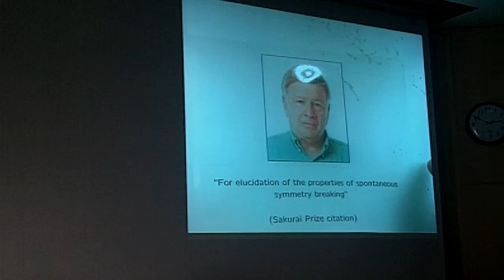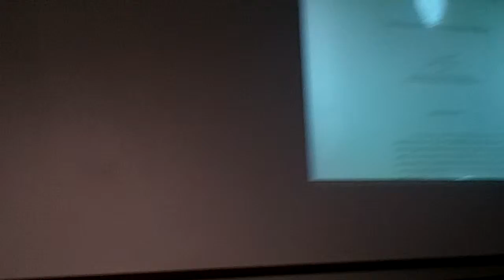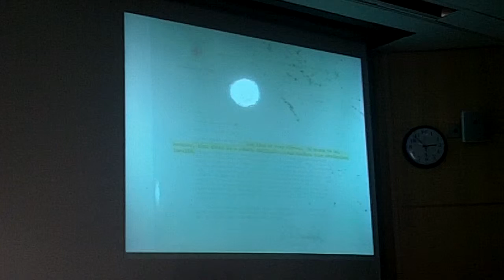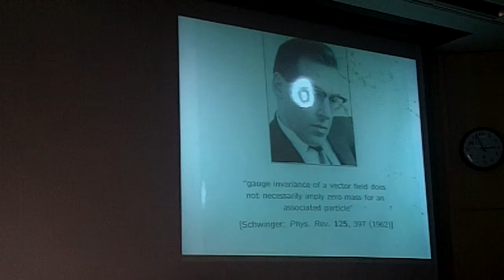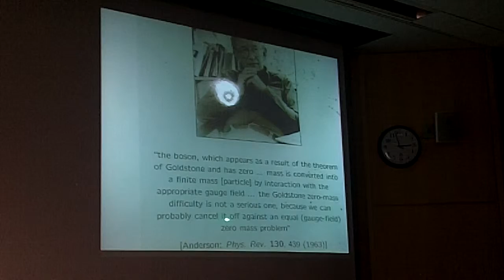Gerry and the Problem of Mass; Then and Now (part 1 of 2)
2010 Sakurai Prize Cellebration at Brown University (part 5 of 20): Roman Jackiw, "Gerry and the Problem of Mass; Then and Now".